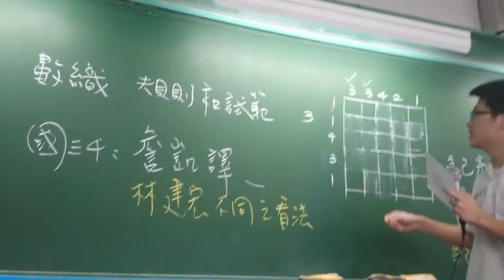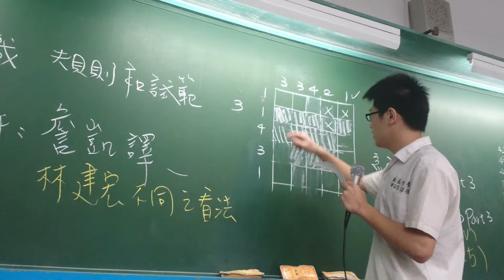(數織遊戲與數學_3) 衛道中學活化教學列車 會考後數學科展的導入課程